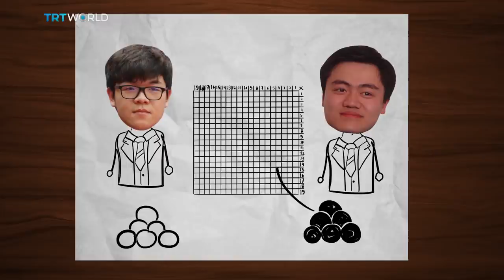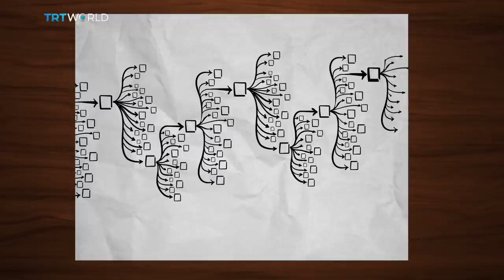Will AI turn evil on us or are we overreacting?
An AI program, AlphaGo, beat world champion Lee Sedol at a game of Go. Some people got really excited while others freaked out big time. So are we headed towards a future of malicious robots ruling the world or is everything under control?